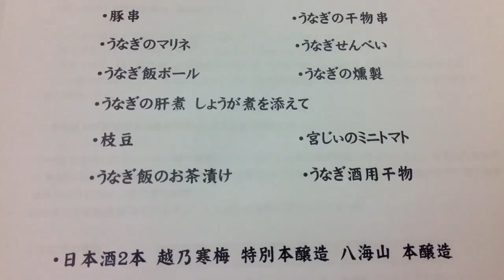いろんなうなぎ料理 【贅沢うなぎ弁当】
いろんなうなぎ料理を楽しみながら、うなぎの話を聞いてみませんか？

メニューは、決まり次第UPしますが、弁当形式のうなぎ料理で、うなぎ茶漬けは食べ放題予定。

・うな丼
・うなキム
・白焼きの塩コンブ和え
・うな味噌のピザ
・豚串
・うなぎの干物串
・うなぎのマリネ
・うなぎせんべい
・うなぎ飯ボール
・うなぎの燻製
・うなぎの肝煮　しょうが煮を添えて
・枝豆
・宮じぃのミニトマト
・うなぎ飯のお茶漬け（セルフでご自由に）
・うなぎ酒用干物（セルフでご自由に）